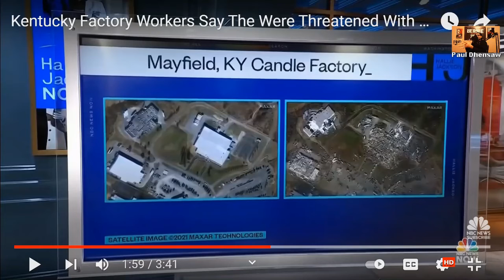Factory Workers THREATENED With Job Loss...DESPITE Tornado Warnings